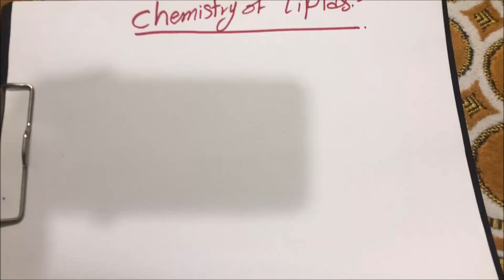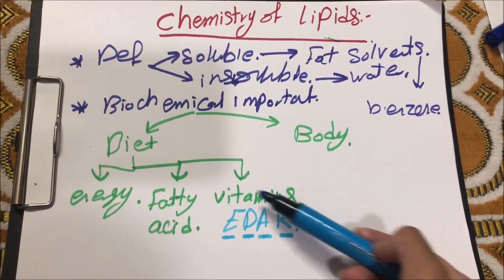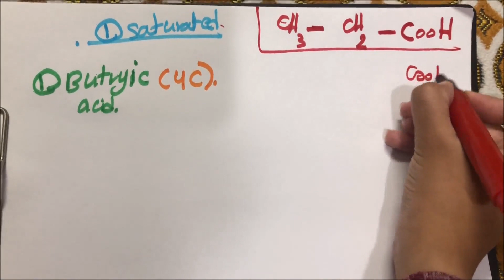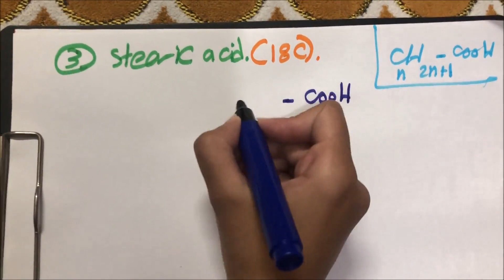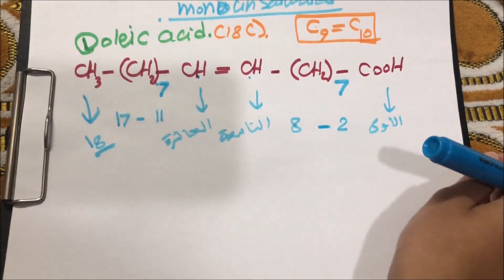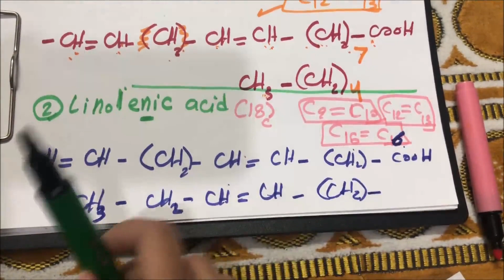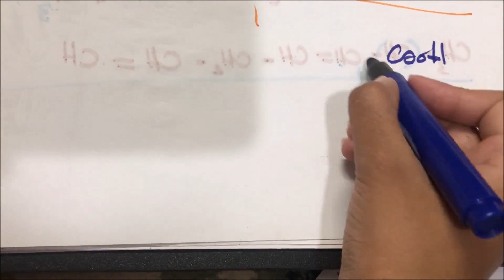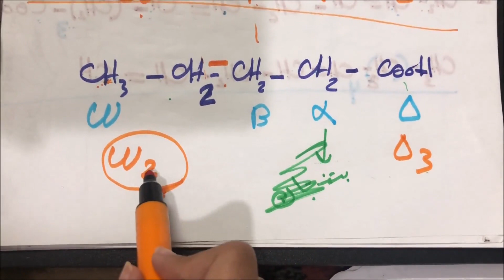chemistry of lipid |Definition ,importance, classification, fatty acids ( Simple lipid )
‎شرح مادة Biochemistry / الفرقة الاولى/سمستر الاول
‎⭐️ فيس بوك
⭐️ الايميل :
💚💚 لمزيـد من الفيديوهات :
🌟 فيديو شرح محاضرة chemistry of lipid 2 :